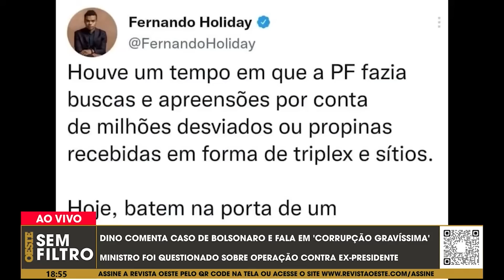Dino comenta operação contra Bolsonaro e fala em 'corrupção gravíssima'